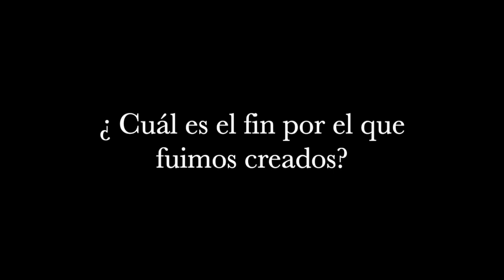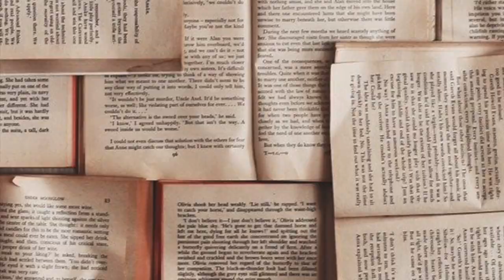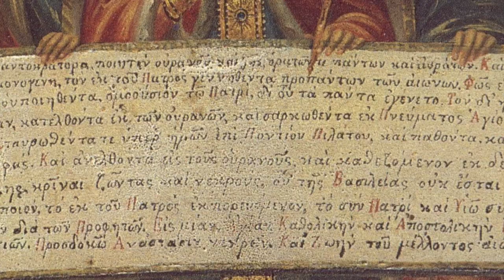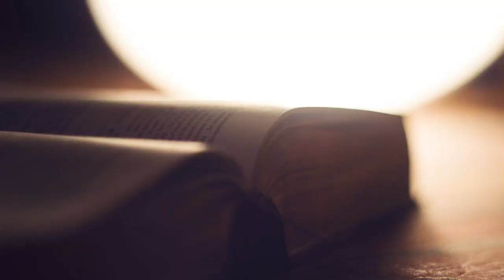Comprender el fin por el que fuimos creados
Breve mensaje del Padre Carlos Pío del Inmaculado Corazón.